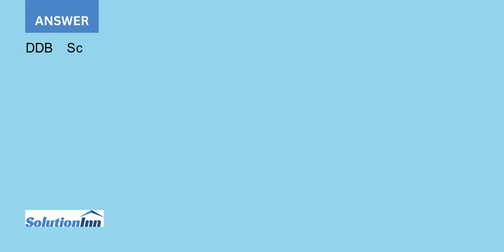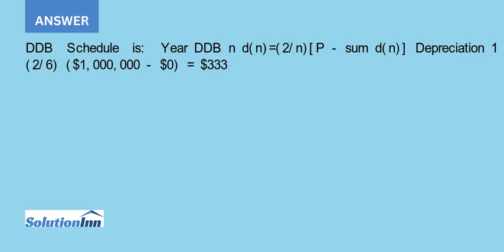A million dollar oil drilling rig has a 6 year depreciable life and a 75 000 salvage value at the...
A million-dollar oil drilling rig has a 6-year depreciable life and a $75,000 salvage value at the end of that time. Determine which one of the following methods provides the preferred depreciation schedule: DDB or SOYD. Show the depreciation schedule for ...